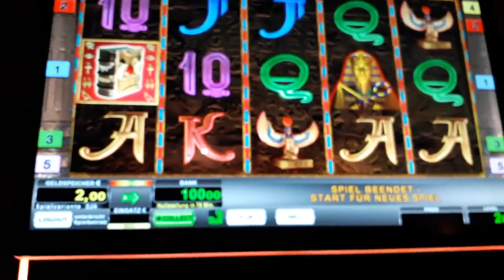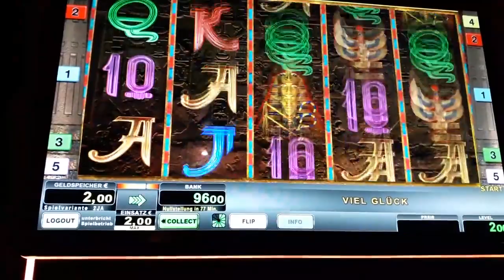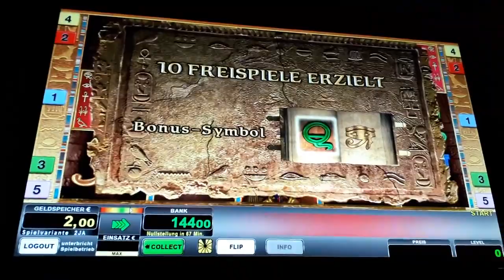🔝🔥Book of ra 2Euro Fach Freispiele 🔥🔝Moneymaker84, Merkur Magie,Novoline,Merkur,Gambling, bet,Slots